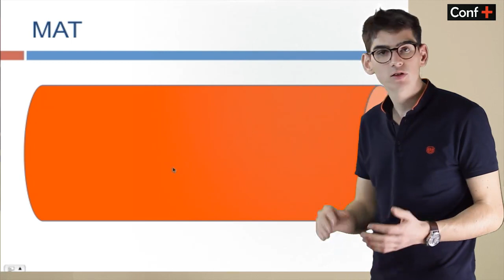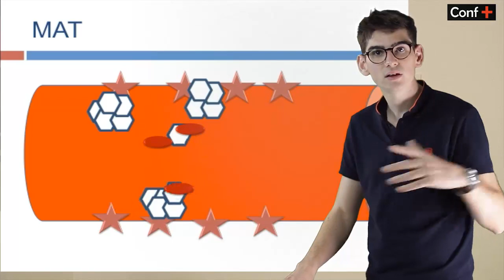Item 260 - Néphropathie Vasculaire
Néphropathie Vasculaire - Le Cours
Néphropathie Vasculaire - Le Focus
Néphropathie Vasculaire - Le Résumé
Question 01
Vous suspectez une maladie des emboles de cholestérol avec atteinte rénale. La famille vous demande le pronostic de cette
maladie ?
A - Récupération complète dans la majorité des cas
B - Insuffisance rénale chronique persistante sans risque pour la survie dans la majorité des cas
C - Insuffisance rénale chronique terminale dans la majorité des cas
D - Risque important de mortalité dans les prochains mois
E - Aucune des propositions précédentes n'est exacte
Question 02
Dans l’HTA maligne :
A - on retrouve fréquemment une hypokaliémie associée
B - on retrouve fréquemment une hyperkaliémie associée
C - cliniquement on a un tableau d’insuffisance rénale aiguë
D - lésion histologique : prolifération myo-intimale en bulbe d’oignon
E - lésion histologique : possible de voir des thrombi fibrineux dans la lumière artériolaire
Toute La Playlist Des Vidéos Conférences Sur Youtube.
Nouvelle Page Facebook FMC Tsunami - Autoévaluation Résidanat, ECN, PAE